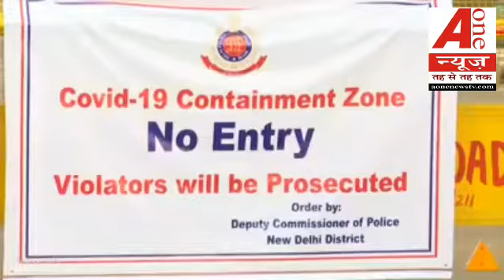कोरोना के चलते दिल्ली बना बफर स्टेट